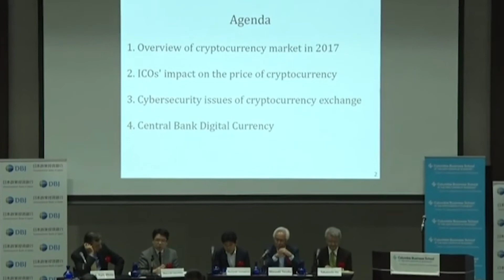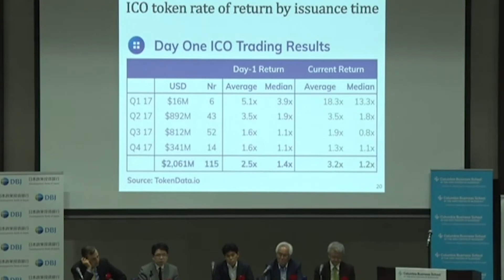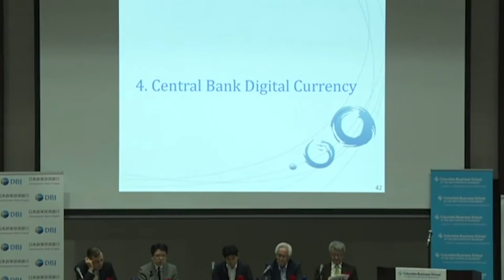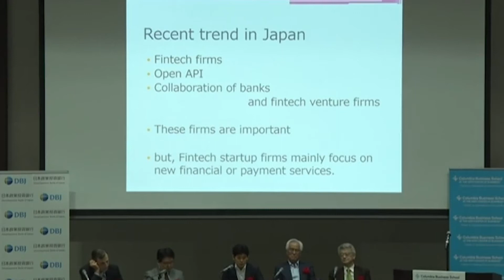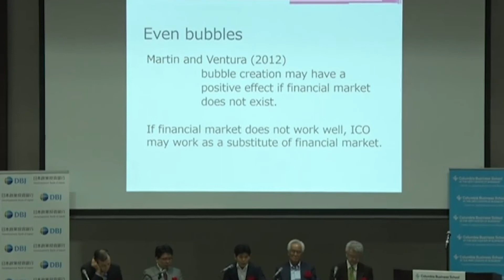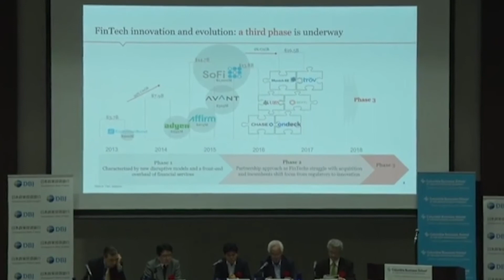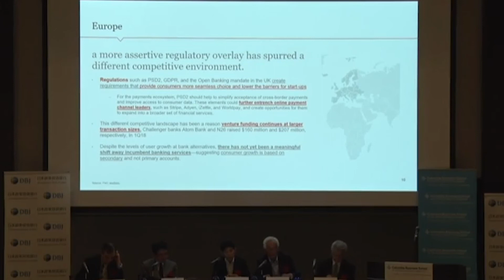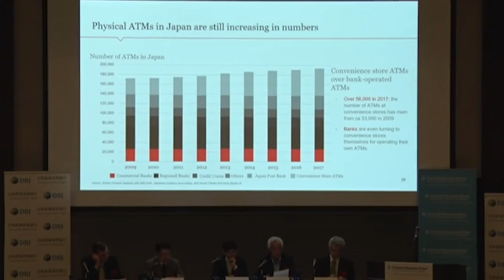CJEB 2018 Annual Tokyo Conference – Panel II: Is FinTech a Disruptive Innovation?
On May 28, 2018, the Center on Japanese Economy and Business (CJEB) at Columbia Business School, hosted its annual Tokyo Conference, titled “Japan as a Leading Power: Trade and the FinTech Revolution.” This panel featured R.A. Farrokhnia (Columbia Business & Engineering Schools), and Naoyuki Iwashita (Kyoto University